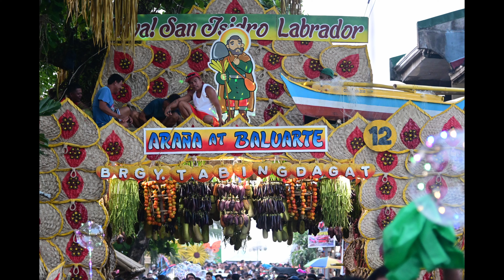Araña't Baluarte May 10 - 15, 2023 (Gumaca, Quezon)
Arañat Baluarte May 10 - 15, 2023
Gumaca, Quezon
Feast of San Isidro Labrador

Araña is a Spanish word which means chandelier. During this festival, the produce or farm products like vegetables, root crops and fruits are arranged to form a chandelier. These vegetable or fruit chandeliers hang at the ceiling and sides of the Baluarte (the arc or posts at the entrance of every barangay) as decorations. Araña't Baluarte Festival is celebrated every year on May 15th, as a way of honoring San Isidro Labrador, the patron saint of farmers.